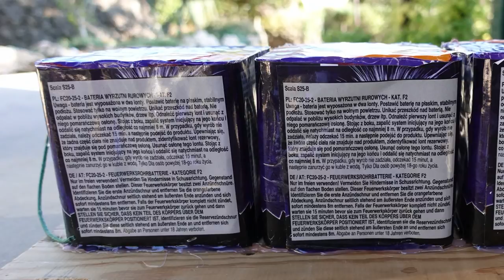3x Funke Scala S25-B | 3 Salutbatterien gleichzeitig | HEFTIG! [Full HD]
Heute im Test: 3x Funke Scala S25-B. Ich liebe diese Batterie. Und hier gleich 3 mal zusammen :-)

* Kamera, Camcorder, Videoequipment:

* 2x BESTER Brenner (Sturmfeuerzeug)

Pyro-Equipment:

2 Kanal-Funk-Zündanlage
4 Kanal-Funk-Zündanlage
10 Kanal-Funk-Zündanlage

KEEP WATCHING.